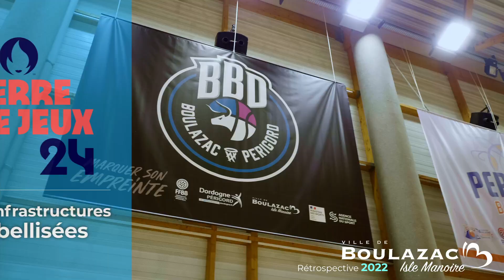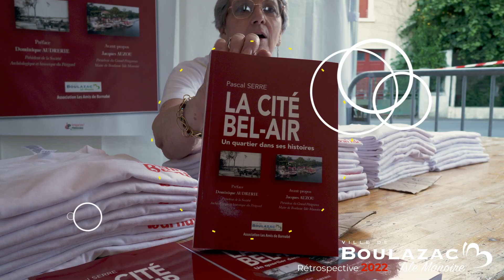Boulazac Isle Manoire / Rétrospective 2022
🎥 🎬 📷 © Pascal Rempenaux - DORSALE //
Photographies et vidéos additionnelles : © Le Palio (Concert Kendji Girac - Le Palio) / © Ville de Boulazac (10900 arbres / Tour du Limousin)
Réalisation: © Dorsale - Pascal Rempenaux //